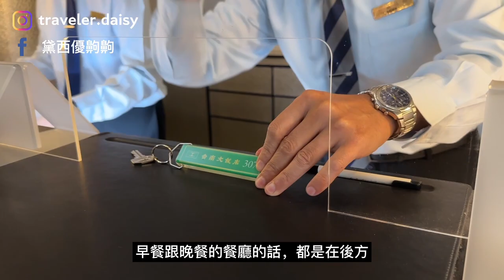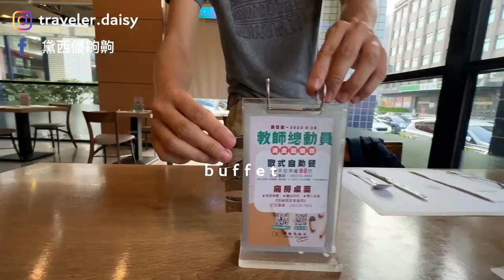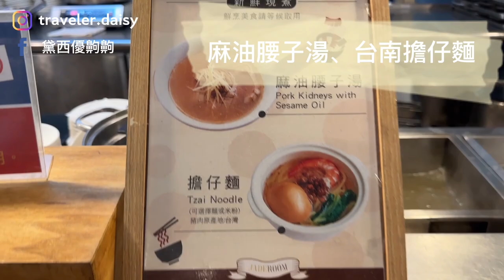台南飯店開箱#3｜台南大飯店一泊二食，超過半世紀充滿歷史的老飯店，歐式自助餐，晚餐＋早餐吃飽飽，台南在地小吃通通上桌！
一甲子的台南老飯店，走入懷舊的時光。
【台南大飯店一泊二食】

成立於1963年的台南大飯店，為台南第一間國際觀光飯店，現在則是臺灣資深級的四星級飯店，讓人有著日式舊時光的感覺。

這次黛西體驗台南大飯店一泊二食，最推薦的地方當然是超方便的地點，距離台南火車站沒幾步路就到。

《台南大飯店｜翡翠廳歐式自助餐》
飯店的 Buffet 餐廳「翡翠廳」，更是全台首創第一家歐式自助餐，已經有20-30年的歷史。晚餐有現點現煮的新鮮魚類、烤蝦、烤生蠔、烤牛排、鱈場蟹火鍋等，另外還有各式的台南在地小吃吃到飽，棺材板、蚵仔煎在這兒通通吃得到。
無論早晚餐，也都有哈根達斯冰淇淋吃到飽，根本佛心來著！

00:00 片頭
00:10 GO！台南大飯店
00:58 Check-in
01:22 「豪華套房開箱」
05:09 晚餐：歐式自助餐 Buffet
08:07 隔日早餐
08:45 住宿心得總結